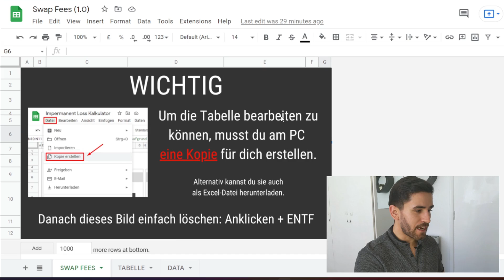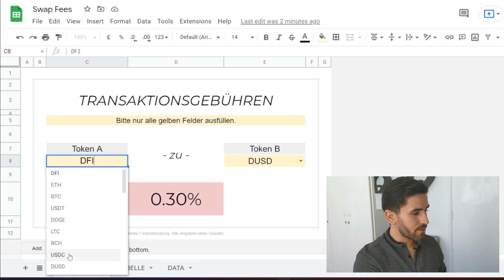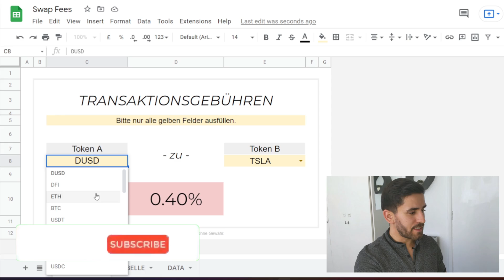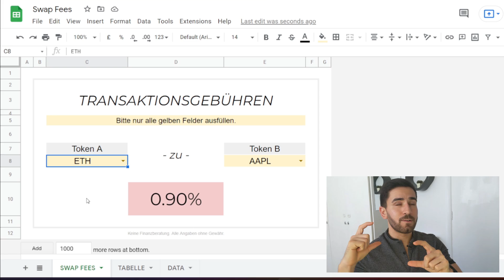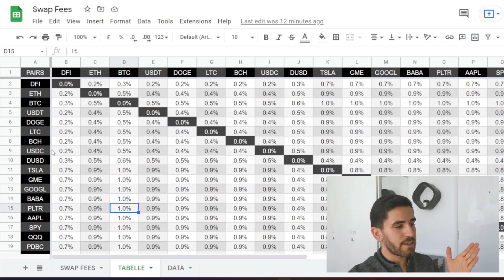Neue Transaktionskosten auf der DeFiChain [+Gratis Tool]💡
Beim letzten DFI-Update wurden die Tauschgebühren auf der DEX der DeFiChain erhöht. Hier erfährst du, wie hoch die Kosten sind und wann welche Gebührenart anfällt. Gleichzeitig erhältst du dein Tool, das dir die Rechenarbeit abnimmt.

Timestamps:
0:00 Einleitung
0:31 Gratis Tool
1:30 Funktionsweise
4:12 Composite Swaps
5:58 Fazit & Vergleich
7:31 Alternative Tabelle

▬▬▬ EMPFEHLUNGEN ❤️▬▬▬▬▬▬▬▬
Mit Cake passiv Geld verdienen und je Aktion bis zu $50 geschenkt:

Dieser YouTube-Kanal ist ein Passion-Projekt und dient nicht dazu, Geld zu verdienen. Sei dir daher gewiss, dass ich jegliche Empfehlung aus reinstem Herzen so meine.

▬▬▬ DFI FUND ❤️▬▬▬▬▬▬▬▬▬▬▬
Die Idee? Alle Spenden werden ins Liquidity Mining gepackt & die Rewards für wohltätige Zwecke gespendet. Die Community alleine entscheidet, wie viel & für was gespendet wird.

👉 Spendenadresse:
df1q7xe6r7s2dcmdrt89g0t4yut6m88vefacj2sntx

▬▬▬ ÜBER MICH 💡▬▬▬▬▬▬▬▬▬▬▬
Ich bin Kevin Söll, 2018 aus Deutschland ausgewandert und bereise seither die Welt. Auf diesem Kanal teile ich primär meine Passion für Bitcoin und sonstige Kryptowährungen.

Dort erfährst du auch, warum ich meine Coins so gewichte und erhältst zudem auch jedes Mal eine Benachrichtigung, falls ich Änderungen vornehme.